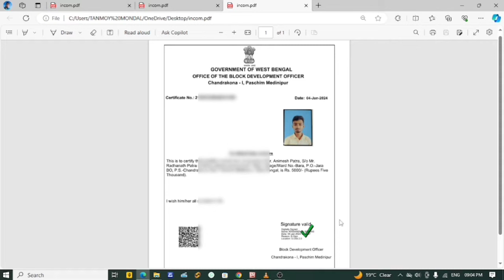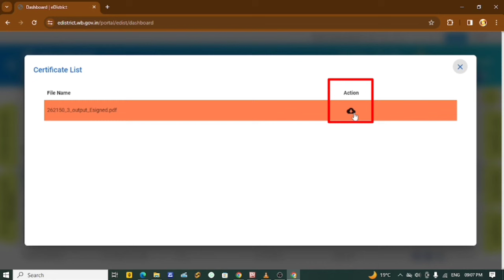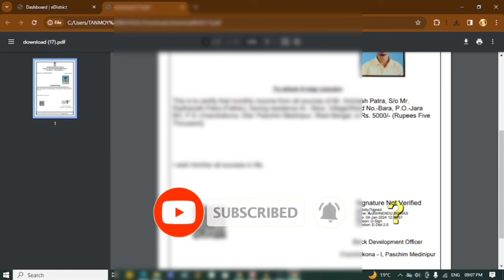how to download bdo income certificate west bengal|b.d.o income certificate download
how to download bdo income certificate west bengal

b.d.o income certificate download

west bengal bdo income certificate

bdo income certificate online applicatio

bdo income certificate online application download

bdo income certificate online download 2.0

bdo income certificate online download 2.0 2024

bdo income certificate download in mobile

bdo income certificate download

bdo income certificate kivabe download korbo